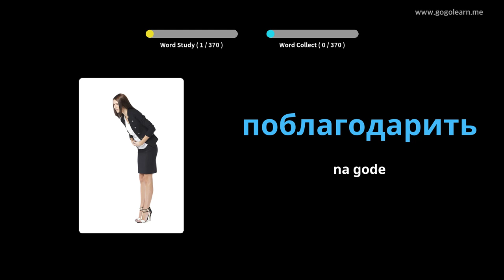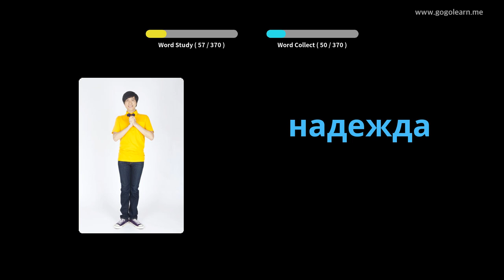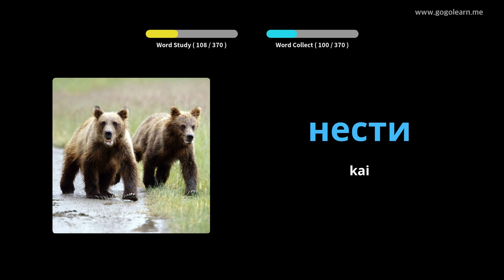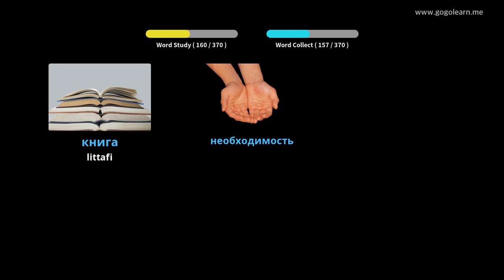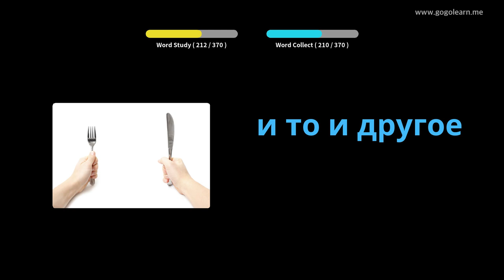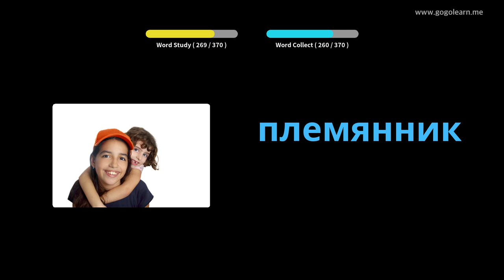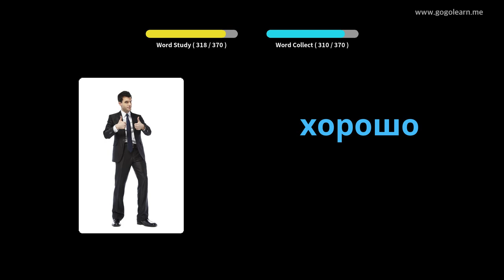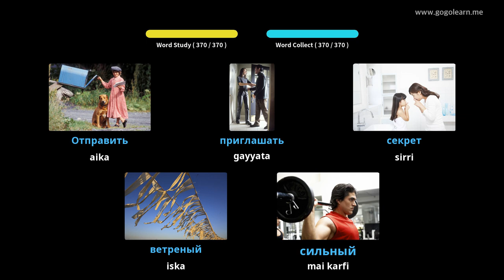Yaren Rashanci na Russianan asalin Rashanci | Golearn